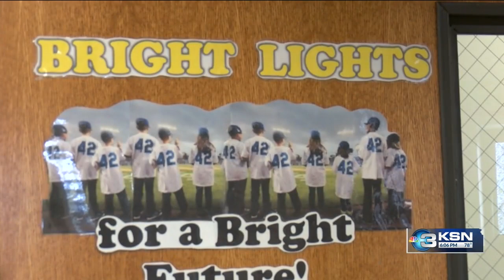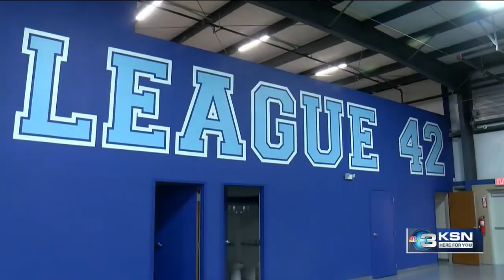League 42 uses new facility to host their first learning program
League 42 athletes are trading bats and baseballs for pencils and books. The organization began its new learning initiative at the Leslie Rudd Learning Center this week